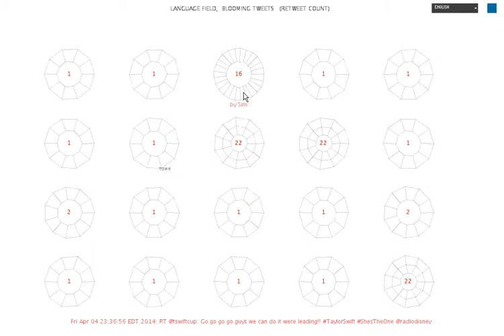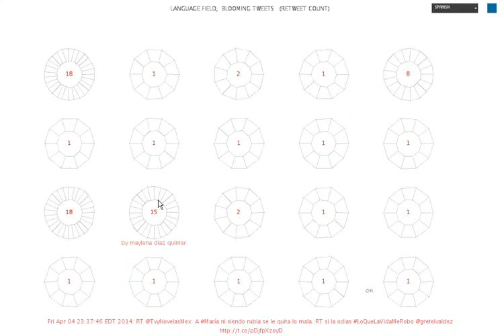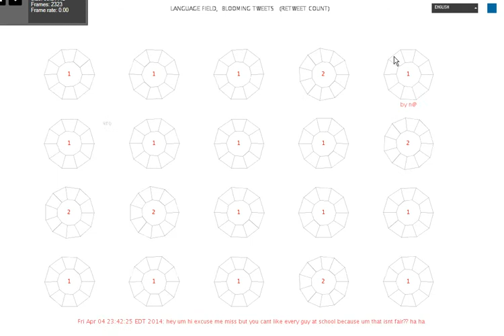Blooming tweets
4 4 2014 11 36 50 PM